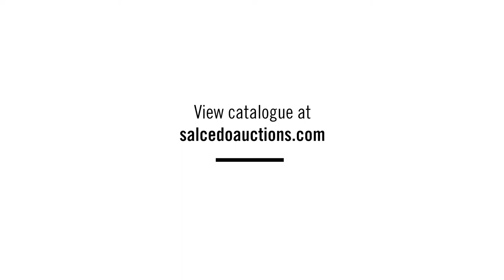Important Philippine Art / March 2017